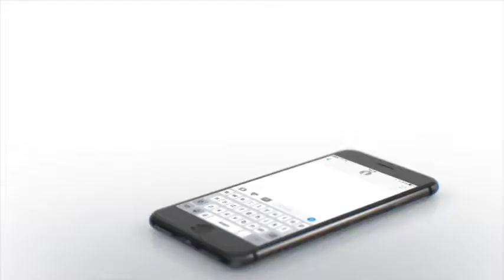King of kings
The Bible doesn't say anything about Jesus being born of a virgin because He might otherwise inherit original sin. He was born the way that He was for one reason, to fulfill the word of God in the Old Testament. If Jesus is King, then we have no other.